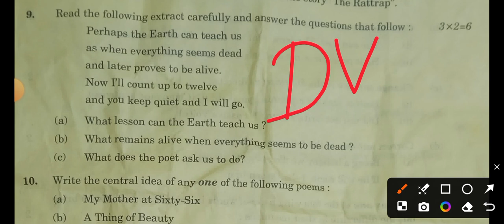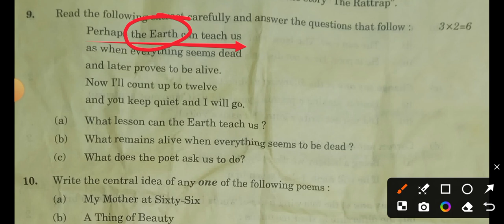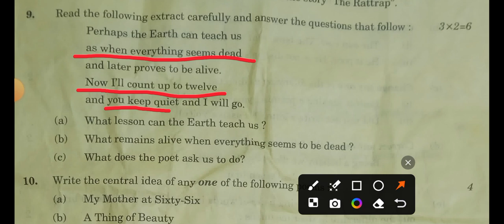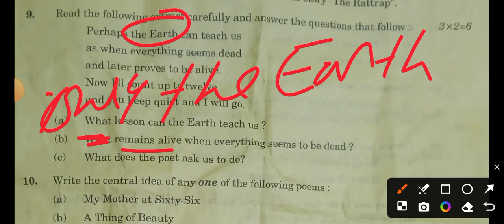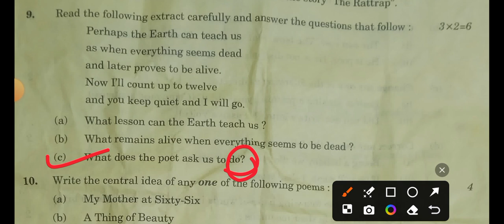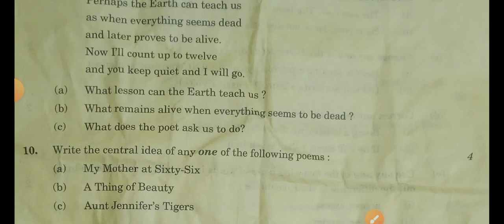what lesson can the earth teach us | keeping quiet question answer | important stanza class 12